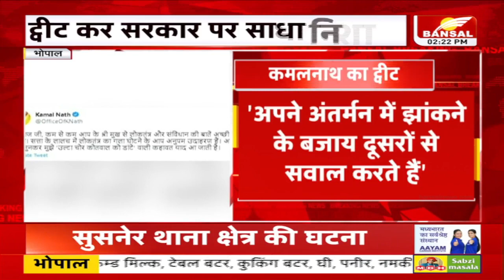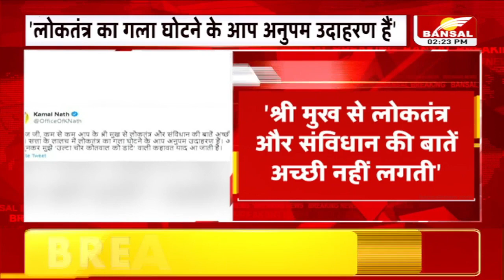PCC चीफ कमलनाथ का ट्वीट कर सरकार पर साधा निशाना, कहा उल्टा चोर कोतवाल को डांटे